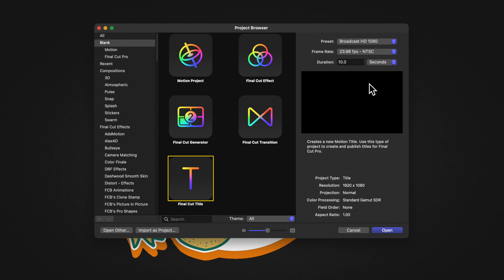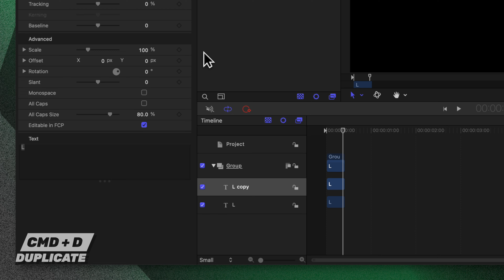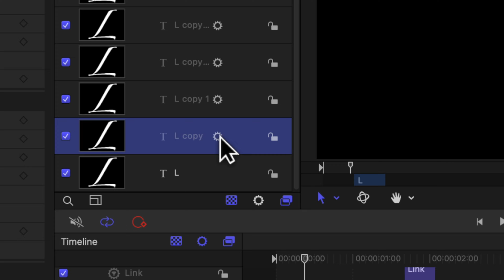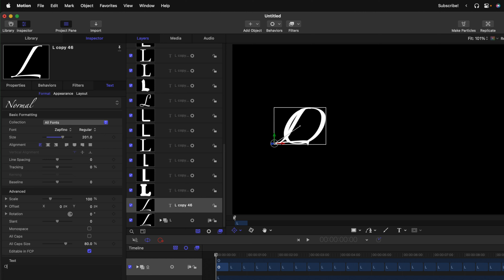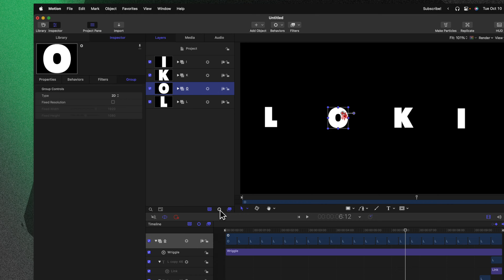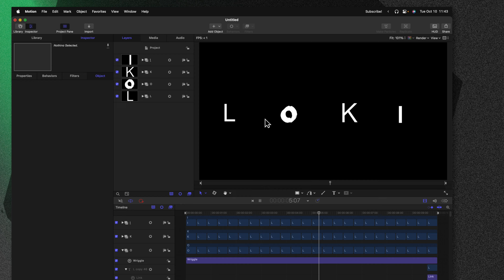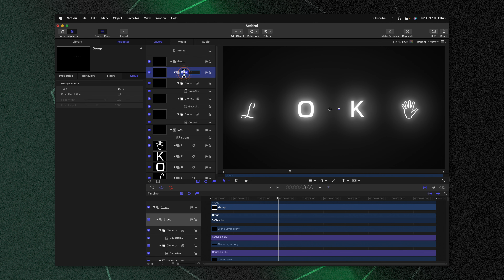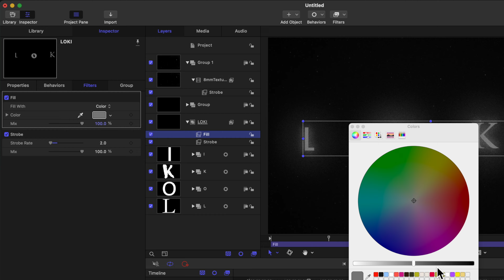How to make the LOKI intro title | Apple Motion Tutorial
In this video we recreate LOKI's title using Apple Motion! We also set it up so you can fully customize it.

🎵 • My Favorite Music For Creators! • 🎵

• MERCH & PLUGINS! •

I can't edit without Envato Elements!

📸 My favorite LIVESTREAMING software!

Inquiries || Dylan(at)TheFinalCutBro.com

⏱ Chapters ⏱